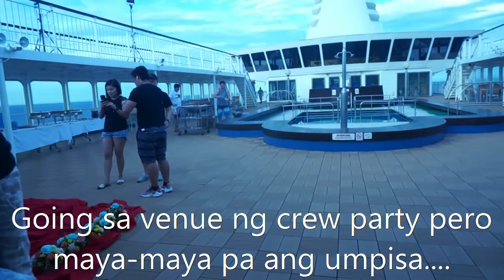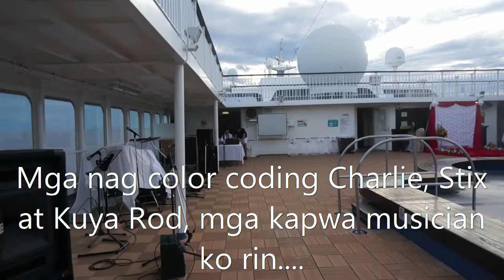Nakikisaya sa Crew Party Part 1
Nakikisaya sa crew party sa cruise ship, just for fun. Even malayo sa family masaya at nag wenjoy pa rin.